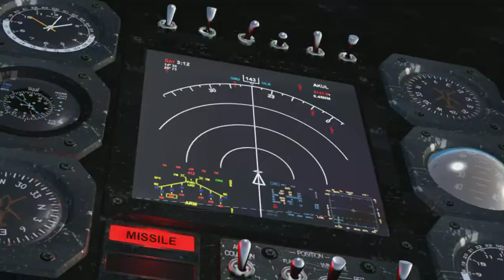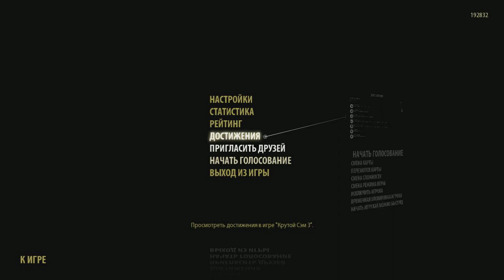Serious Sam 3 от Sayfo и Amfitamin #1